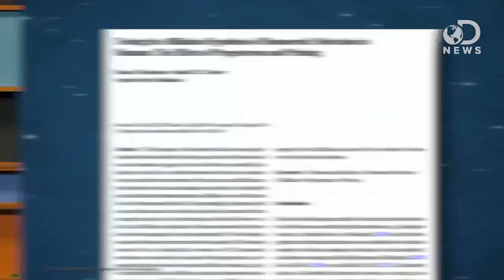Openness to homosexuality associated with increased progesterone levels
Homosexuality may help us bond
Posted by Press Office on November 25, 2014
Exploring homosexual behaviour in evolution: Dr Diana Fleischman
Homosexual behaviour may have evolved to promote social bonding in humans, according to new research.
The results of a preliminary study provide the first evidence that our need to bond with others increases our openness to engaging in homosexual behaviour.
Dr Diana Fleischman, of the University of Portsmouth, and colleagues examined the relationship between progesterone and sexual attitudes to explore the role that homosexual behaviour may have played in cementing alliances over the course of human evolution.
Their research is published in the journal Archives of Sexual Behavior.
They found that heterosexual women who have higher levels of progesterone are more likely to be open to the idea of engaging in sexual behaviour with other women. Similarly, when heterosexual men are subtly reminded of the importance of having male friends and allies, they report more positive attitudes toward engaging in sexual behaviour with other men. This pattern is particularly dramatic in men who have high levels of progesterone.
The hormone progesterone is known to contribute to the formation of social bonds, which have many adaptive benefits for humans. The hormone is produced mainly in the ovaries in women and in the adrenal glands in men. It is one of the main hormones responsible for caring or friendly behaviour and levels rise when people have close and friendly interactions. Women’s levels of progesterone peak after ovulation when the chance of becoming pregnant is dramatically reduced.
Dr Fleischman said: “From an evolutionary perspective we tend to think of sexual behaviour as a means to an end for reproduction. However, because sexual behaviour is intimate and pleasurable, it is also used in many species, including non-human primates, to help form and maintain social bonds. We can all see this in romantic couples who bond by engaging in sexual behaviour even when reproduction is not possible.
“The results of our study are compelling because using two very different methods, they arrived at the same conclusion. Women were more likely to be motivated to think about homosexual sex when their levels of progesterone were higher. Compared to a control group, men’s homoerotic motivation was not increased by priming them with sex but thinking about friendship and bonding caused a measurable change in their attitude to the idea of having sex with other men.”
Having homoerotic thoughts does not necessarily mean they would be acted upon.
Dr Fleischman, an expert in the influences of hormones on the psychology of women, was studying the effect of progesterone on attitudes towards homosexuality. She questioned whether progesterone, a hormone that has been shown to increase motivation to form close bonds, might also underlie the motivation to affiliate with those of the same sex, sexually.
The researchers first developed a measure of homoerotic motivation through an online survey of 244 participants, with questions including: ‘The idea of kissing a person of the same sex is sexually arousing to me’ and ‘If someone of the same sex made a pass at me I would be disgusted’. The researchers then measured progesterone in 92 women’s saliva and found that as progesterone increased so too did openness to the idea of engaging in homosexual activity.
In the next study, the researchers measured levels of progesterone in the saliva of 59 men    before all were randomly assigned to one of three groups and asked to complete word completion puzzles, one using friendship words, one using sexual words, and a third using neutral words.
Studies of other animals in the great ape family also point to homosexual behaviour being used to maintain and forge new friendships.
Dr Fleischman said: “Humans are among a group of animals who have sex for many reasons, not just to reproduce.  Reasons can include pleasure, a reward, a way of saying ‘please be nice to me’ or exerting dominance. It’s very complex, but it’s clear there’s a continuum between affection and sexuality and sexuality is fluidity, that is, the ability to engage sexually with those of the same sex or the opposite sex is common.